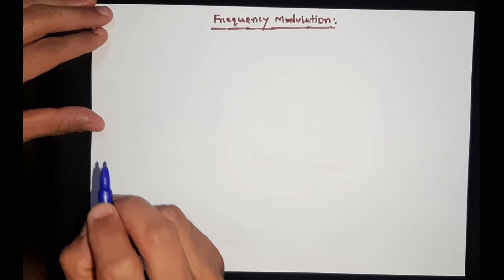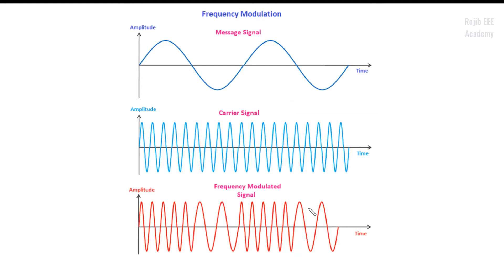Frequency Modulation (FM) basics, Waveforms & Formula ||Communication System || Bangla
Hi tHi this is Shah Nurun Nabi (Rojib). This is Electrical & Electronic Engineering Education channel..